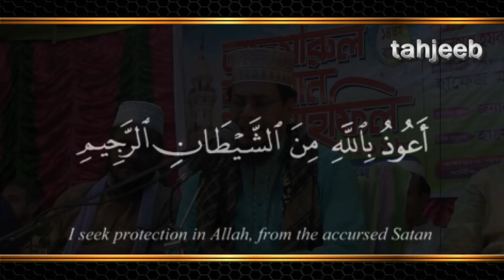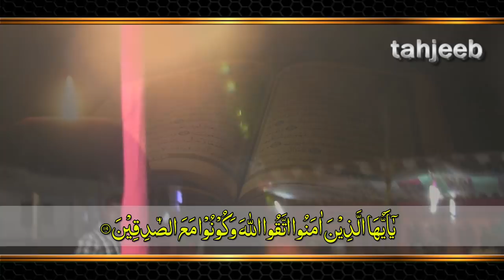সাতক্ষীরায় সত্যের উপর অটল থাকার নির্দেশনা দিয়েই নুরুল আমীন হুজুর... Nurul Amin New Bangla Waz 2018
কারাবন্দী নুরুল আমীন হুজুরের সাতক্ষীরায় ২০১৮ সালের শেষ তাফসীর মাহফিল   ”সত্যের পথেই থাকুন অবিচল”

This is an excelliant Islamic Youtube Channel. Here You Will Get the Latest Islamic Videos, Lectures, Waz Mahfils Live Videos, Islamic Songs, Gozol, Naat, Hadith and Many More Islamic Conten